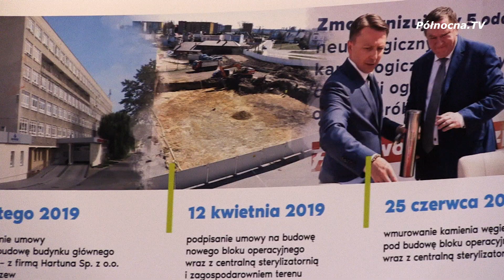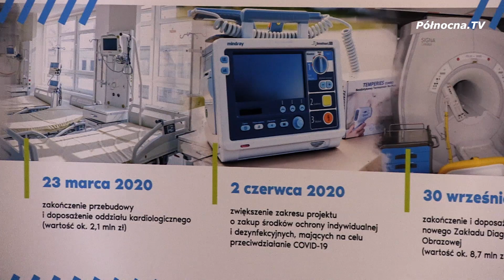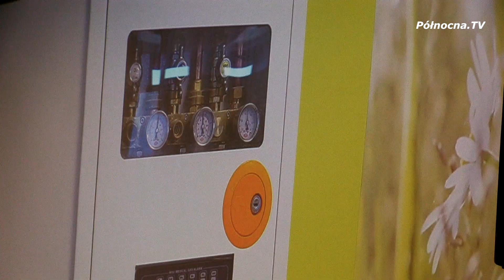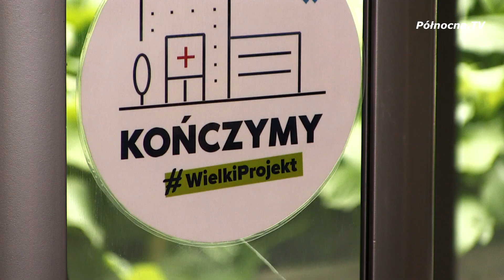Wielki Projekt zakończony!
oraz

A jeśli podobała Ci się nasza praca to możesz nas wesprzeć stawiając nam kawę, więcej pod linkiem